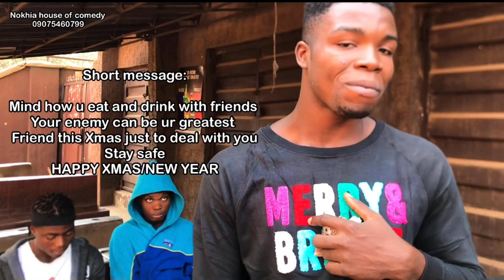Xmas Advice to take note of